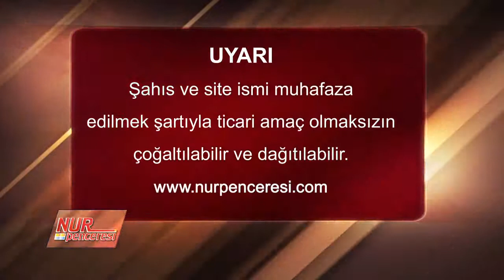Osman Bostan - Sözler - 33. Söz - 27. Pencere - Sebeplerin Sebebi Sensin Allahım